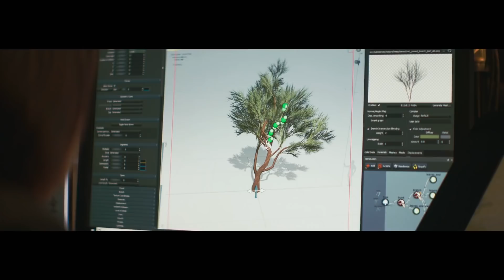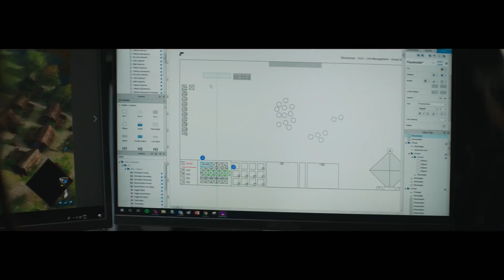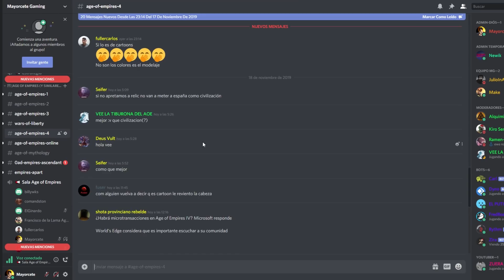AGE OF EMPIRES 4: 4 EDADES, 4 RECURSOS y MÁS DATOS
NUEVA INFORMACIÓN de AGE OF EMPIRES 4. AOE IV